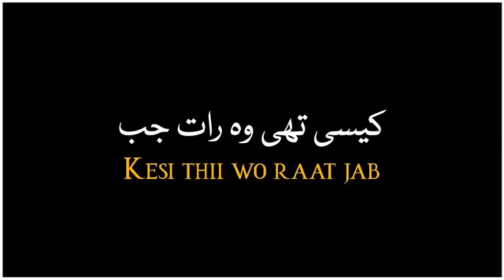Black screen WhatsApp status | New sad status | Allama writes status Videos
🥀Sahibzada Waqar Poetry 💔| Sad Status💔 | Urdu Poetry | Deep line poetry

Your quarries :-
Urdu shayari
Sad poetry in Urdu
Jaun Elia Marte w g
Iqbal poetry
 Ahmad faraz
Sad quotes in Urdu
Ghalib shayari
2 lines Love quotes in urdu
2 lines Romantic poetry in urdu
Urdu ghazal
Sad shayari urdu
Bewafa poetry
Ghalib poetry
Barish poetry
Mirza ghalib
shayari Love
shayari urdu
Eid poetry
Munafiq shayari
Judai poetry
Allama Iqbal ki shayari
Narazgi poetry
Khamoshi poetry
2 lines Allama Iqbal sher
sad poetry
Best friend quotes in urdu
Badmashi poetry
2 lines sms
Urdu lines
Allama Iqbal poetry in urdu for students
Rekhta poetry
Urdu poetry in englsh
Poetry sms
Sad poetry
2 line poetry status
 2line poetry
 4 lines urdu poetry
 hindi poetry
 urdu sad poetry
 2 line urdu poetry
 sad urdu poetry
 2 line sad poetry
 2 line poetry
 sad poetry
 poetry
 best urdu poetry collection
  urdu poetry

HASHTAGS #️⃣